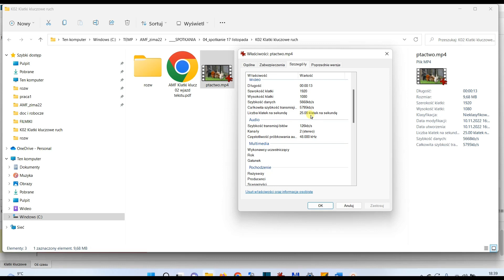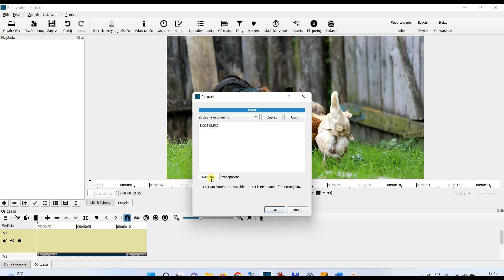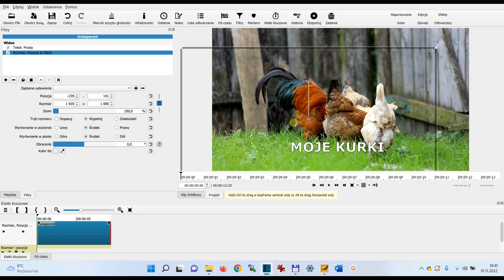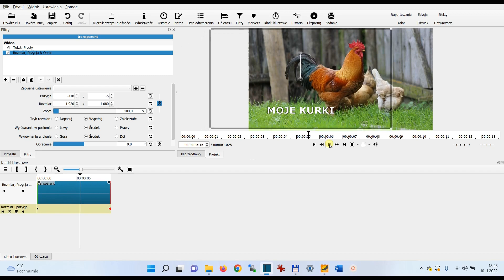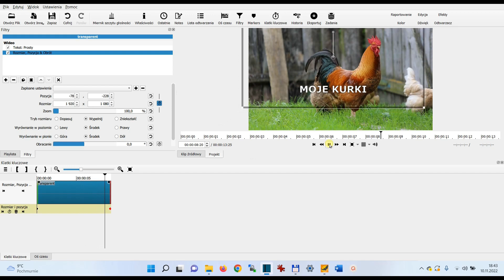JAK K02A Klatki klucz 02 wjazd tekstu